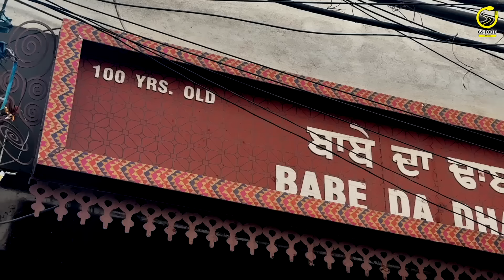Rs49/-Only Desi Ghee Food | 100+ Years old Baba Ka Dhaba Ki Amritsari Thali | Amritsar Street Food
In This Video I Had Coverd Baba Ka Dhaba Which Is Located In Amritsar Near Golden Temple
They Provide Food At Very Reasonable Rate So That Anyone Can Afford To Eat
All The Food Preparation Is in Desi Ghee
You Can Any Dish At Only Rs20/- Only Or Can By Their Special Veg Thali Is Of Rs200/- Only

LOCATION:- Passia Wala Chonk Amritsar

p

Street food

Baba Ka Dhaba Amritsar

Street Food Amritsar

Best Food Amritsar

Veg Thali

Amritsari Veg Thali